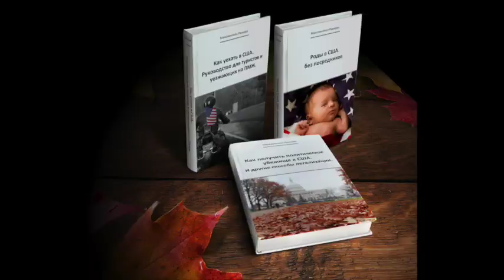В Москве убит Немцов. Новые отношения Кремля и оппозиции